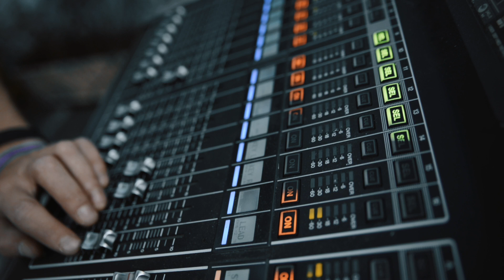Roforofo Jazz - concert teaser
Recorded live @ Soukmachines' La Halle Papin, Paris